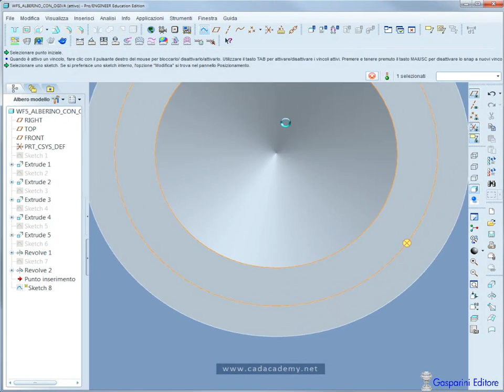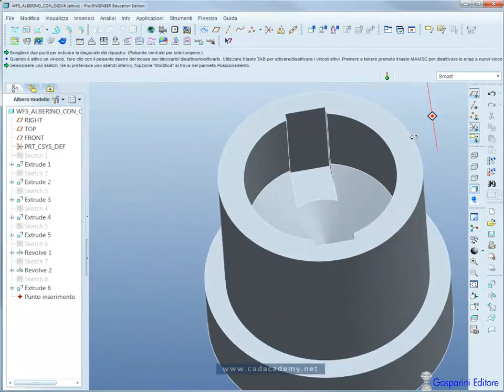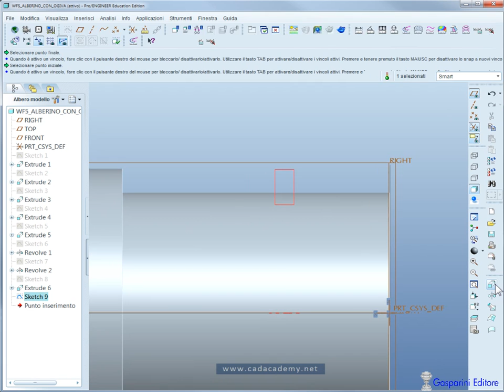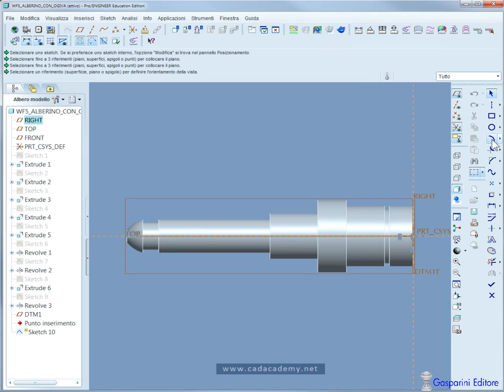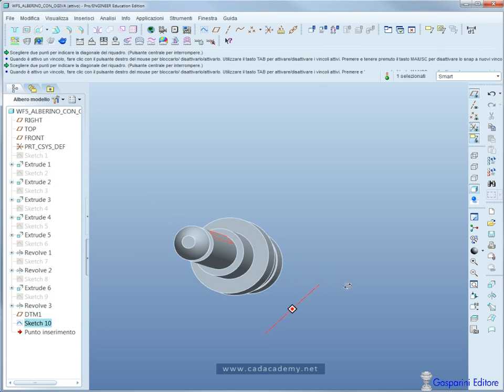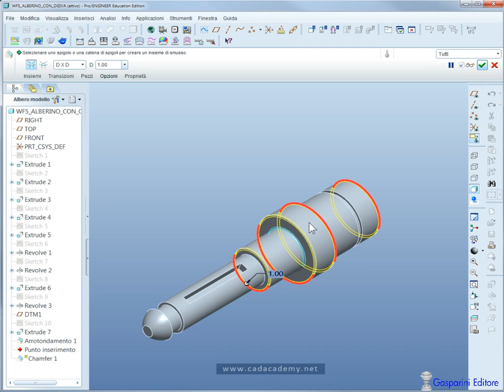Videolezioni di Pro/ENGINEER: albero con ogiva (Shaft and Groove) 3/3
Videolezioni di modellazione di un albero con ogiva.
Autore: Ing. Giuseppe Del Nobile
Altri tutorial di AutoCAD, Revit, CATIA e PRO/E nella piattaforma dei corsi